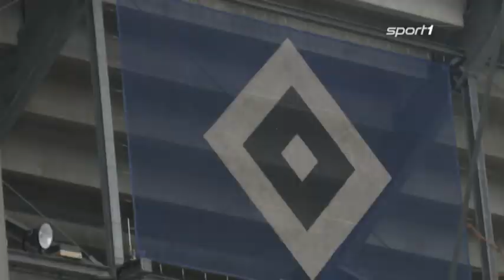Umsturz beim HSV - De Bruyne in Wolfsburg - Rummenigge zur FCB-Pleite | Die SPORT1 News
1. Strukturänderungen beim HSV
2. Wölfe präsentieren Wunschspieler
3. Rummenigge froh über Testspiel-Pleite
4. Kruse hat keine Angst vor Bayern